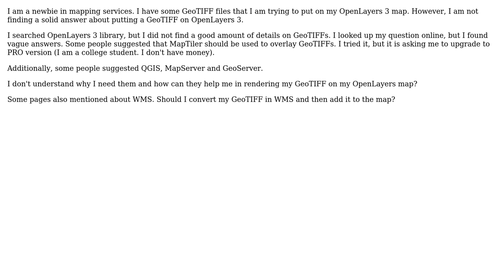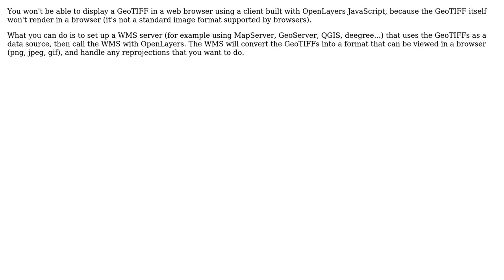GIS: Adding GeoTIFF to OpenLayers 3? (2 Solutions!!)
GIS: Adding GeoTIFF to OpenLayers 3?

With thanks & praise to God, and with thanks to the many people who have made this project possible! | Content (except music & images) licensed under CC BY-SA | Music | Images & others | With thanks to user WOW user PolyGeo user nmtoken user GeospatialInformationTech and the Stack Exchange Network Trademarks are property of their respective owners. You are responsible for your own actions.